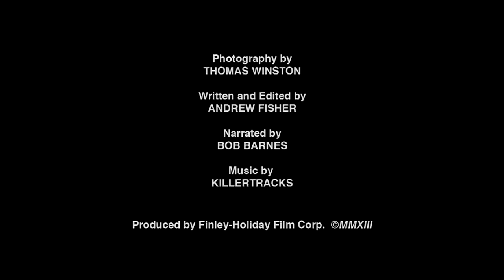Cherry Blossom Festival in Washington, DC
For over a century, the Cherry Blossom Festival in Washington DC have heralded the arrival of Spring.

3,000 cherry trees were a gift of friendship to the United States from Japan in 1912.  In March of that year, First Lady Helen Taft and the Vicountess Chinda of Japan finally planted the first trees.

Today there are nearly four thousand cherry trees planted around the Tidal Basin, along the Potomac river and on the grounds of the Washington monument and the Martin Luther King, Jr. Memorial.

The peak bloom – a carefully forecast event that depends on weather conditions – is as stunning as it is brief.

This video is a bonus feature on Finley-Holiday Films' Washington DC Tour DVD.  It is available on location in Washington DC gift stores

 DM-26-4.1